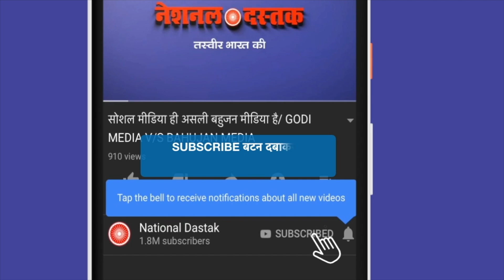दलित-ओबीसी का बड़ा जमावड़ा/PROF RATAN LAL ON CASTE CENSUS